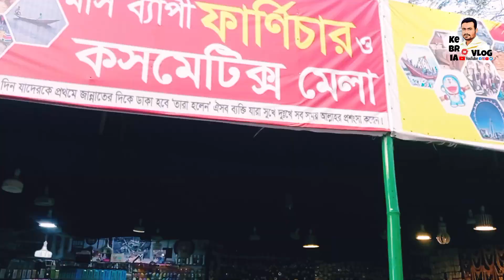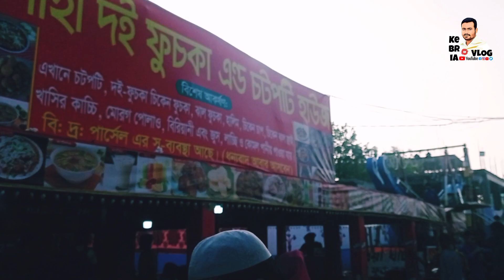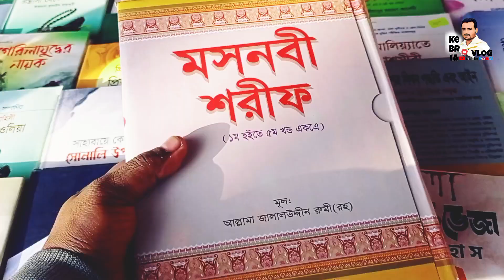এক মাস ব্যাপি কসমেটিক্স এবং ফার্ণিচার মেলা - কসবা ব্রাহ্মণবাড়িয়া জেলা। কি কি আছে এই মেলাতে দেখুন।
Bangle Vlogs  Bengali Vlogger
Benglali Bangla Vlog  Bangle YouTuber
Vlog Vlogs Bangle Vlog Bd Bangle Vlog travel
Travellers Travelling Travel  Travelling to Bangladesh  Travelling to Food review

Hello Friends Assalamualikum. Welcome To My "It’s Kebria Vlog" YouTube Channel.
This is "Mohammad Golam Kebria" Presenting you all kind of Travel/Tour/Food/Lifestyle vlogs in Bangla. Stay Blessed.
If you are interested in this channel.
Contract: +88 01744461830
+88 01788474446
This Channel Owner & Founder
Golam Kibria